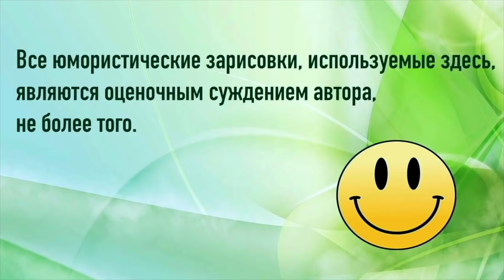МАГНИЙ - как правильно принимать? БАДы и препараты(!!!) магния.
3й заключительный ролик о МАГНИИ. Какие соединения магния бывают ? В чем особенность каждого? Как правильно использовать? В каких процессах магний принимает участие? Как устранить дефицит магния?

Тайм-коды к видео:

01:10 мысль 1 магний важен для обменных процессов
01:50 работа магния она клеточном уровне
06:10 задачи и правильное выполнение процедуры тюбаж
12:33 мысль 2 по какой схеме развивается дефицитные состояния
16:37 мысль 3 роль магния в почве
18:10 о разных соединениях магния в общем
18:56 сульфат магния применение в порошках, таблетках, уколах внутримышечных и внутривенных, английская соль
25:20 цитрат магния, для кого подходит, как правильно применять
30:25 оксид и карбонат магния
30:55 3 слова об а лма___гель
34:50 хлорид магния
37:00 малат магния
37:37 глицинат магния
28:25 л-треонат магния
39:40 оротат магния
40:16 лактат магния
40:33 хелат магния
42:00 таурат магния
45:28 общие выводы из всей темы «Магний для нашего здоровья»

вступительный ролик о МАГНИИ ( почему магний так важен?)
ролик 1 о МАГНИИ ( какие симптомы дефицита магния бывают?)
2й ролик о МАГНИИ (как магний работает внутри? какие ПРИЧИНЫ дефицита магния бывают?)